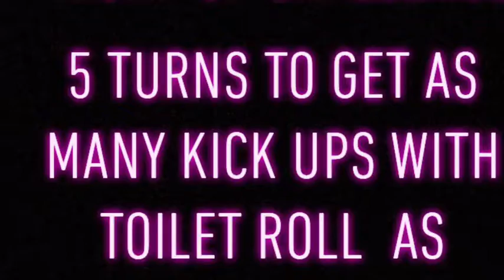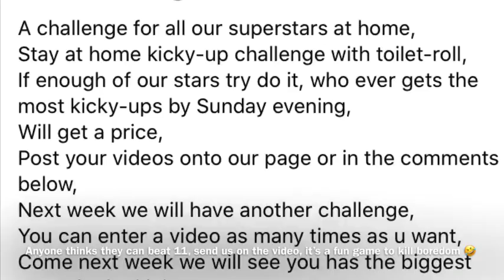The kicky-up challenge de Malla boys attempt L.O.L club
The kicky-up challenge de Malla boys attempts at it, L.O.L club challenge, give it a try and see how many u can get